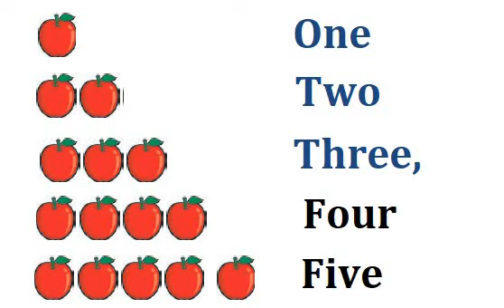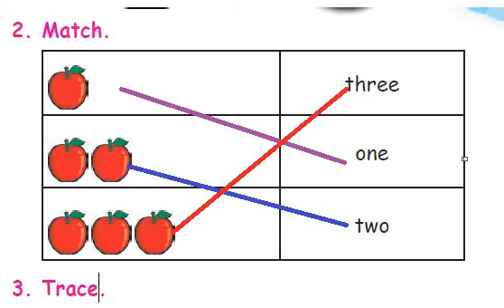2nd english term 2 Match it assignment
2nd english term 2   Match it  assignment